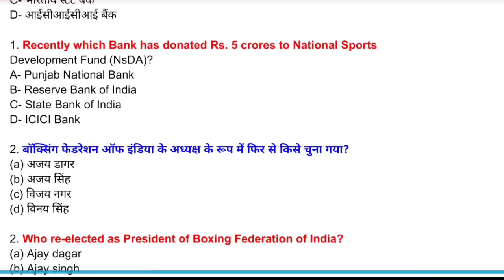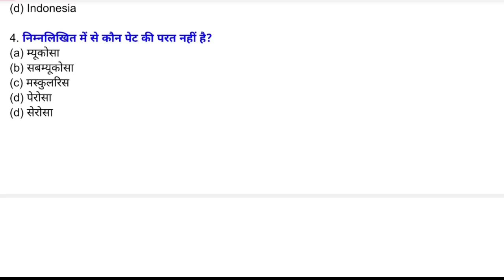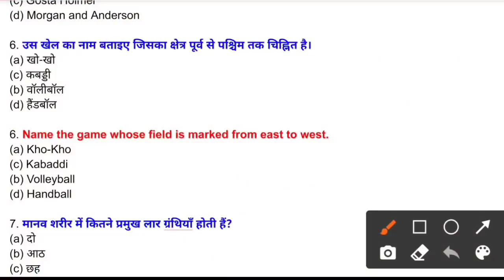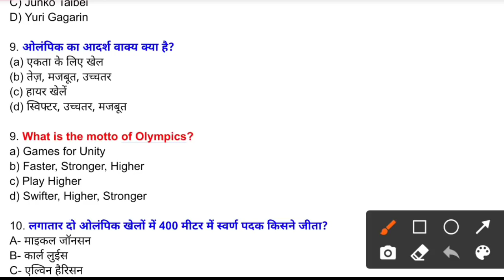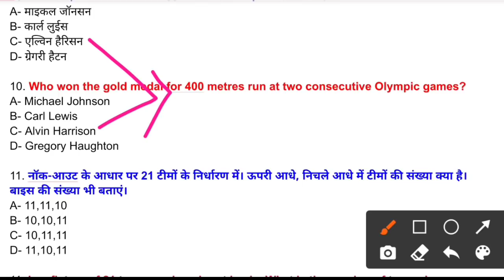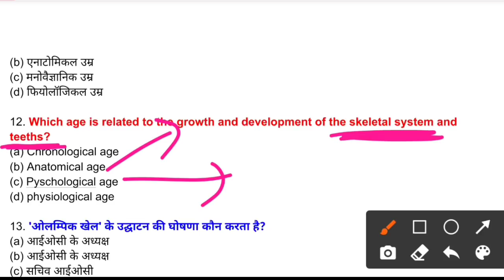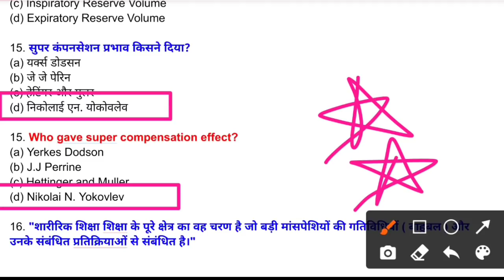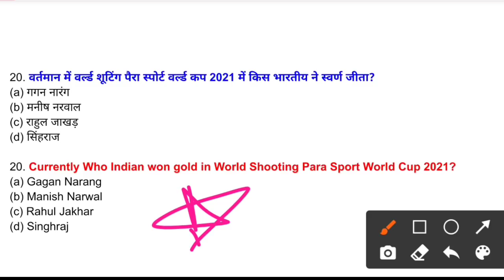Physical Education 20 Most Important Questions with explanation UP-tgt DSSSB UK-LT KVS NVS HTET CBSE